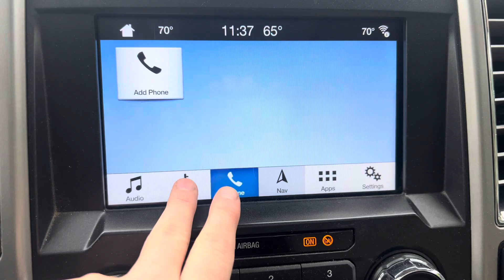Walk around video for Josh! Our 2017 F250 (25896A1)